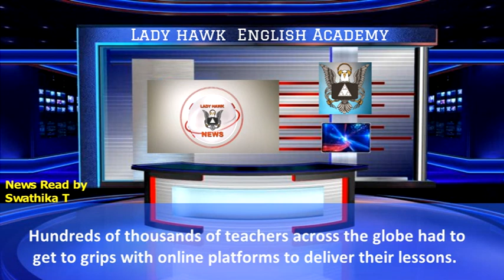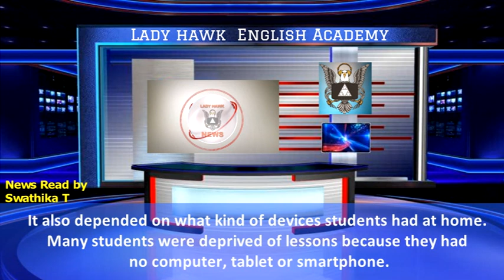News Reading by Swathika T-Coimbatore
Make use of this NEWS reading exercise to practice presentation skills. You can record your reading and send it to us.
If it is good we will post it in our channel.